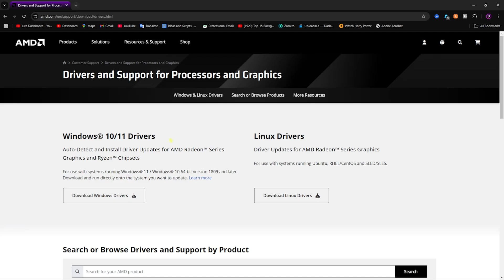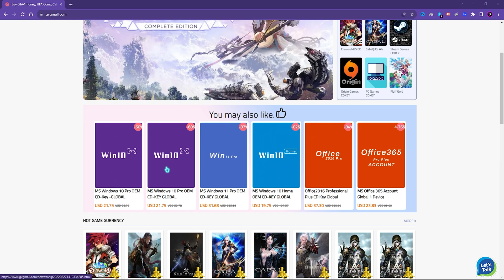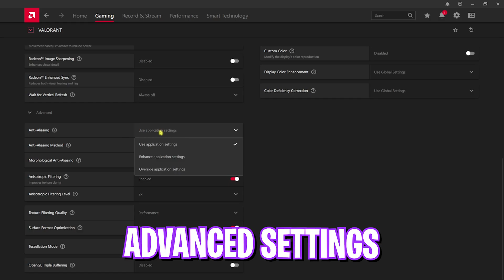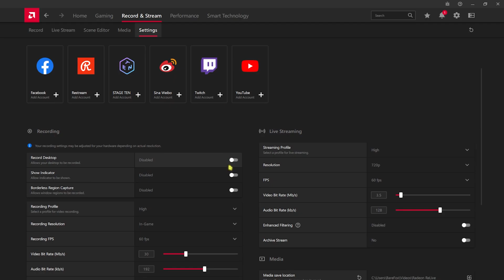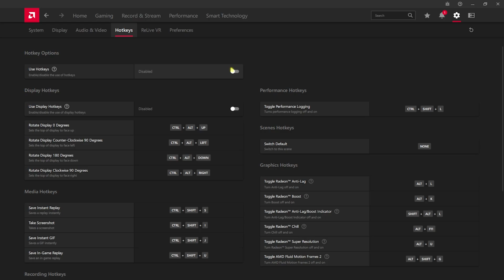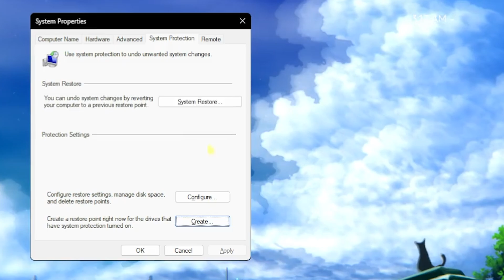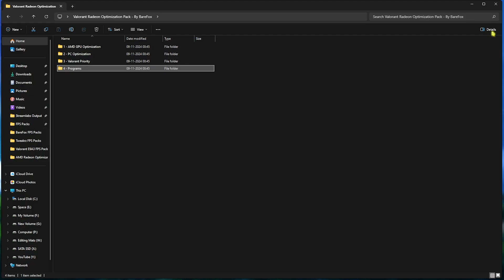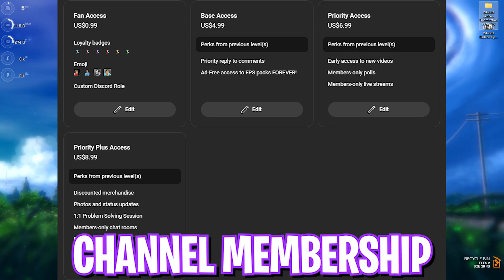Valorant - NEW AMD Radeon Settings for FPS Boost, 0 Input Delay on ANY PC 🔧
Use GVGMall 25% Back to School Sale ：FOX25

🔽 Download Links 🔽
▶Valorant AMD Radeon Optimization Pack(Mirror)

▬▬▬▬▬▬▬▬▬ஜ۩۞۩ஜ▬▬▬▬▬▬▬▬▬
▬▬▬▬▬▬▬▬▬ஜ۩۞۩ஜ▬▬▬▬▬▬▬▬▬

🔽 Timestamps 🔽
0:00 - Amazing Intro
0:33 - Download Latest Drivers
0:59 - AMD Software Settings
1:33 - Get Cheap Windows Keys
2:41 - Gaming Settings
4:07 - Record & Stream
4:23 - Performance Tweaks
4:38 - Enable Smart Memory
5:23 - App Settings
7:00 - Create a Restore Point
7:17 - Valorant AMD Optimization Pack
9:06 - Best Windows Settings
10:00 - Amazing Outro